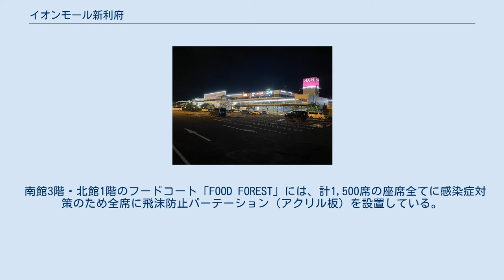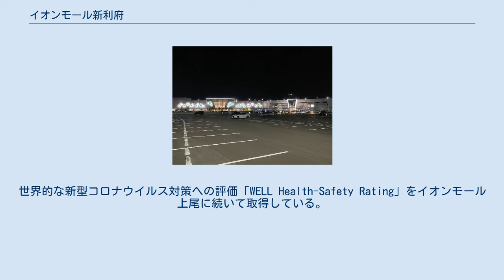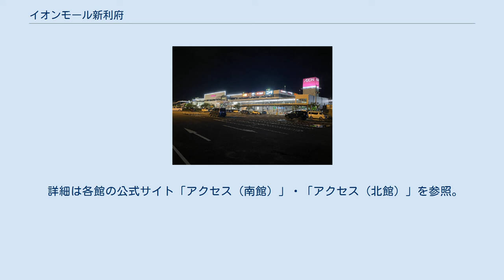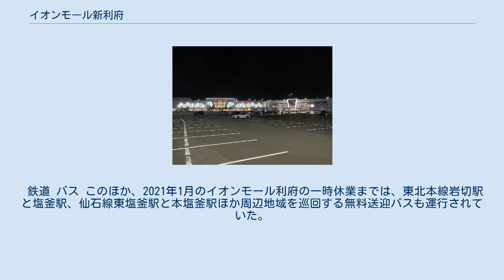イオンモール新利府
イオンモール新利府（イオンモールしんりふ）は、宮城県宮城郡利府町にあるショッピングセンター。
県道仙台松島線（利府街道）を挟んで隣接する南館と北館の2棟からなる。
店舗面積は東北地方のショッピングセンターのなかで最大規模で、イオンモールとしては国内3番目の規模である。
 イオン利府ショッピングセンター（現・北館） 2000年4月28日、核店舗のジャスコ利府店のほか、スポーツオーソリティや未来屋書店などの入居するモール型ショッピングセンターの東棟と、ホーマック利府店などの入居する西棟等からなる「イオン利府ショッピングセンター」として開業。
当施設はジャスコ東北カンパニーの運営する初のモール型ショッピングセンターであり、当時のジャスコとしては東北最大級であった。
 なお、開業時の売上目標は全館200億円のうち核店舗のジャスコが92億円で、店舗面積も全館43,231m2のうち核店舗のジャスコが17,869m2と何れも核店舗の占める割合が半分以下となっており、専門店の比重が高い構成となっていた。
 核店舗の「ジャスコ利府店」は、2011年3月1日にイオングループの総合スーパーをイオンに店名統一することに伴って「イオン利府店」に改称した。
 当施設の名称についても、同年から進められたイオンの大型ショッピングセンターの名称の「イオンモール」への統一に伴い、同年11月21日より「イオン利府ショッピングセンター」から「イオンモール利府」に変更された。
 また、2013年11月からイオンリテールの運営していた大型ショッピングセンターをイオンモールの運営に委託することになったことに伴い、同社の管理運営に移行している。
 後述するイオンモール新利府 南館の建設に伴うテナントの入れ替えやリニューアル工事の施工のため、イオンモール利府としては2021年1月31日で営業を終了した。
 南館 2018年2月5日、イオンモールが利府町の施行する新中道土地区画整理事業地内に「イオンモール利府新棟（仮称）」を出店すると発表し、2019年6月25日に建設着手した。
新棟は鉄骨3階建てで、体験型やアミューズメント関連の専門店の出店を計画し、既存棟との差別化を図る商業施設として2020年冬のオープンを予定していたが、新型コロナウイルスの感染拡大に伴い2021年春に開業を延期。
最終的に、2021年3月5日に「イオンモール新利府 南館」として開業した。
 南館は、都会的な感度のあふれる新しい体験や文化の情報発信拠点となるエンターテインメントモールとして広域商圏をカバーする。
 核店舗となるイオンスタイル新利府では、東北の旗艦店として「暮らしも心も"ゆたか"に。新たにつなぐ想像以上の毎日を」をコンセプトに、 地域最大級の品揃えや売場、最新のサービスやイオンの専門店が結集した店舗となっている。
イオンスタイル1階の食品売場・日用品売場はイオン東北が運営し、それ以外の売場はイオンリテールが運営しており、イオンスタイルで初となるイオン東北とイオンリテールが共同運営する店舗となり、店長（責任者）もイオン東北・イオンリテール各1名ずつの2名体制となる。
東北地方初となる駐車場の専用レーンで車に乗ったまま受け取れる「ドライブピックアップ！」やロッカーでの受け取りサービスを実施。
また、来店者自身が専用スマホでスキャンし、専用レジで会計をする"レジに並ばない、レジ待ちしない"を叶える「どこでもレジ レジゴー」を展開し、楽しいお買物体験を提案している。
食品売場では東北最大級の対面鮮魚コーナーを 展開し、石巻漁港や七ヶ浜の漁港から直送される「地獲れ鮮魚」を提供。
イオンのスポーツ売場「スポージアム」を東北最大級の広さで展開しているほか、宮城県初のイオンのフィットネスクラブ「3FIT（スリーフィット）」や靴専門店「グリーンボックス」を出店。
また、イオン初展開の天然素材にこだわったカジュアルファッションブランドや美と健康づくりをサポートする「グラムビューティーク」 など、イオンの専門店が勢揃いしている。
 南館3階のイオンシネマ新利府では、東北最大のスクリーン数となる11スクリーンを展開。
防疫対策では、国内初となる全座席間に飛沫防止とパーソナルスペースを確保する可動式のパーテーションを設置。
全スクリーンにシネマ専用・大型空調用ウイルス対策システムのトレイン・トリプルエアシールドを導入。
劇場内の床、壁面、座席など人が触れる箇所には、...